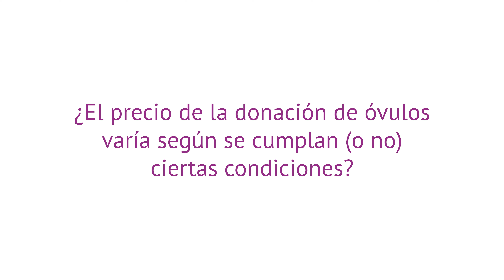¿El precio de la donación de óvulos varía según se cumplan (o no) ciertas condiciones?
🔎 Si deseas obtener más información sobre el tema, puedes visitar el siguiente enlace